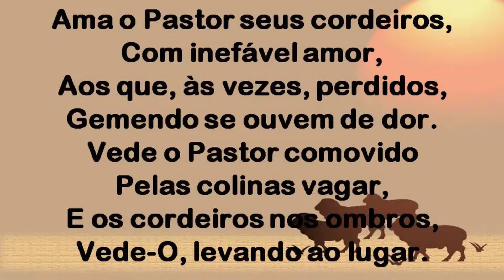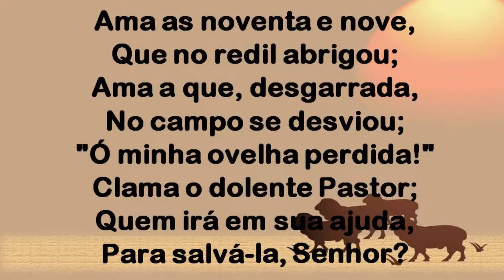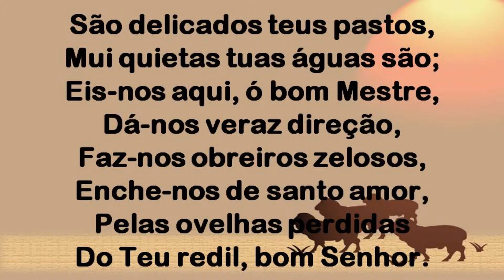Harpa Cristã 283 - Pastor E As Ovelhas